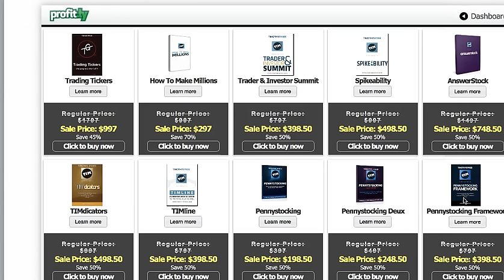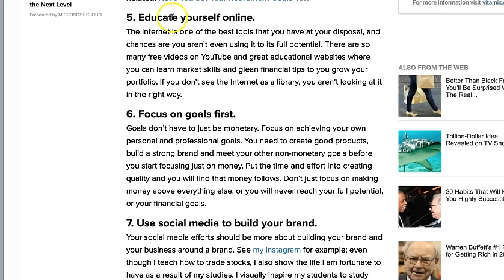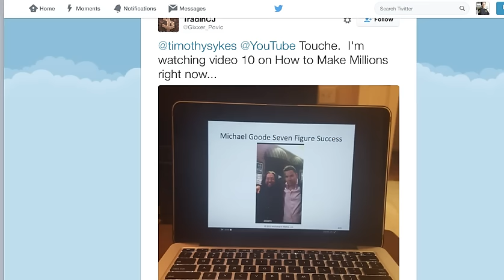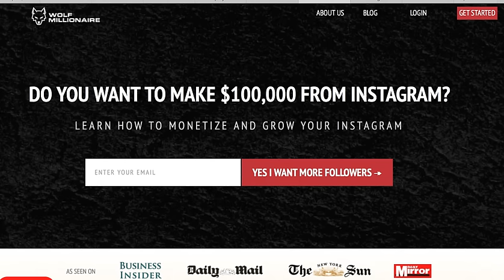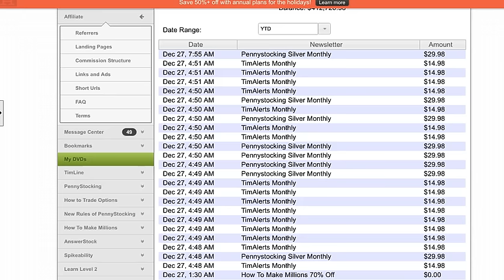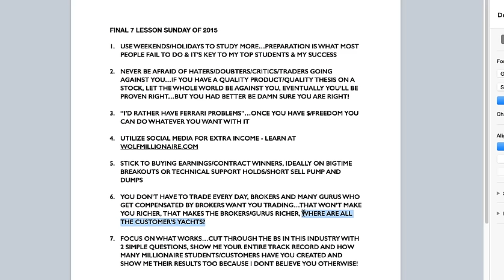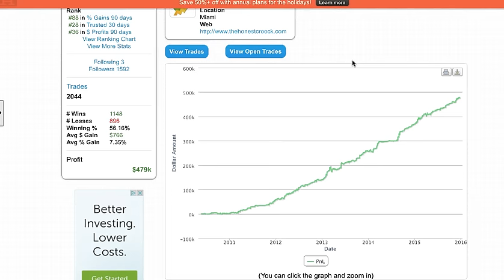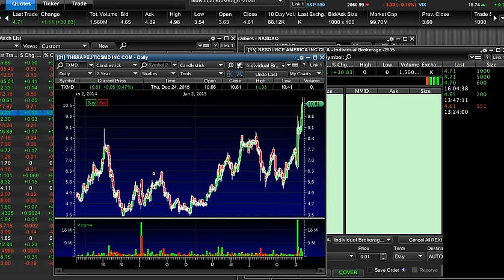The Last 7 Lesson Sunday Of 2015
Happy holidays! save 50%+ off newsletters and guides that will change your life if you study hard!